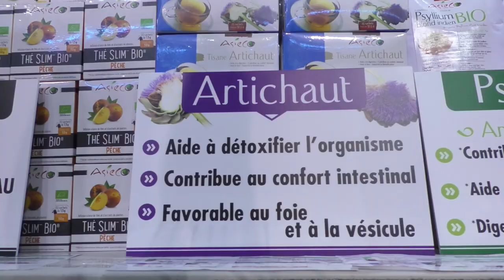Les produits d'ASIECO en dégustation sur le salon Guadeloupe Expo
Venez découvrir les produits d'ASIECO sur le salon Guadeloupe Expo, dégustation de thé au Ginseng